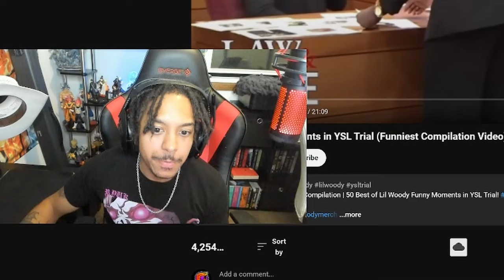YSL Trial: Lil Woody TOP 50 Moments (reaction)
🎥- In my latest LIVE stream we watched a video about the current YSL trial, with some funny moments by Lil Woody from YSL. This is a compilation of Lil Woody moments from the trial, but be sure to check out where I watch it from linked down below!